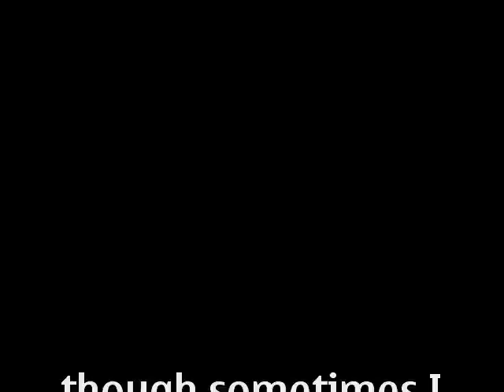Stoned Dog - man attacked by his own dog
the director's cut